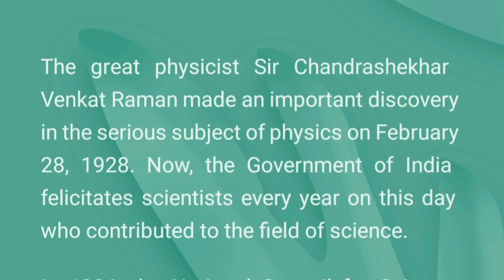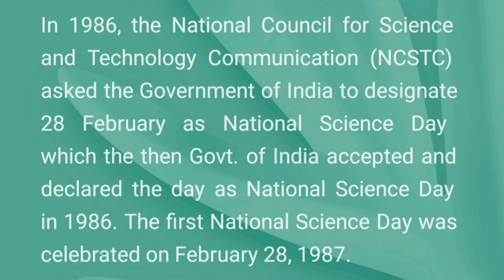national science day 2021 India | few lines on National Science Day & CV Raman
national science day 2021 | few lines on National Science Day & CV Raman | National Science Day 2021 |